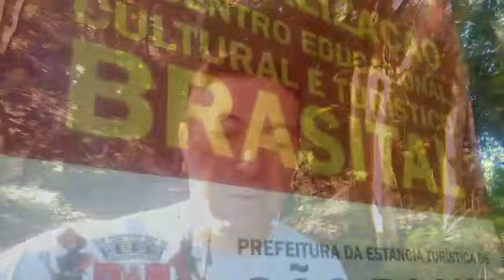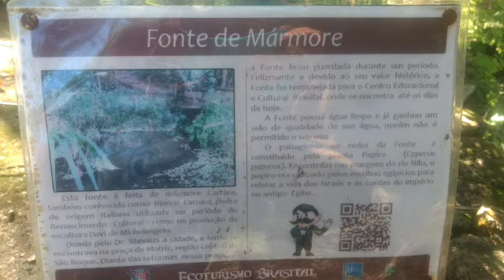UBER | DIA DE FOLGA NA UBER | VLOG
Vídeo dedicado aos motoristas de aplicativos, Uber, Cabify, 99

 CLICANDO AQUI

Ajudar o próximo é um dever, mas tem que ter o dom

Dirija com segurança e não seja assaltado